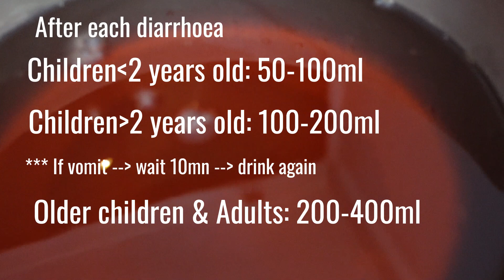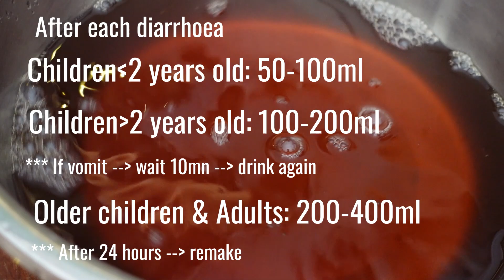💧 វិធីសាស្រ្តធ្វើទឹកអូរ៉ាលីតដោយខ្លួនឯងនៅផ្ទះ| How to Make Oral Rehydration Solution at Home?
វាជា​ Rehydration Therapyដែលជួយបង្គ្រប់ជាតិទឹកពេលដែលបងប្អូនមានបញ្ហារាក